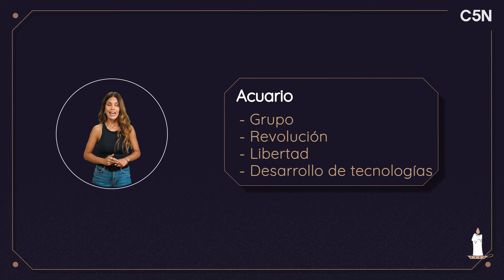PLUTÓN INGRESA en ACUARIO: CÓMO AFECTARÁ a TODOS los SIGNOS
Este movimiento trascendental, significativo y revolucionario tendrá lugar el 19 de noviembre y se extenderá por 20 años. Traerá grandes cambios a nivel comunitario y tecnológico.